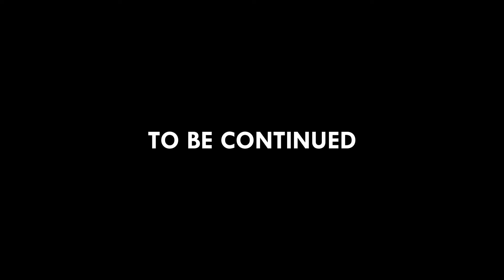Mud Dollaz - Good Day (Official Video)